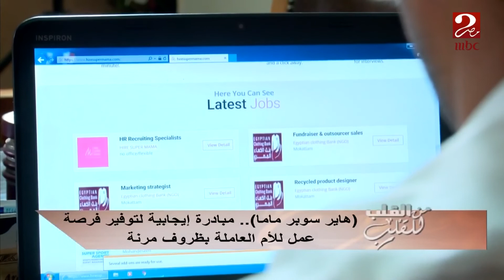هير سوبر ماما" .. مبادرة إيجابية لتوفير فرص عمل للأم العاملة بظروف مرنة"